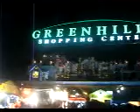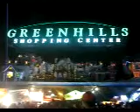greenhills ( edwin tamayo )